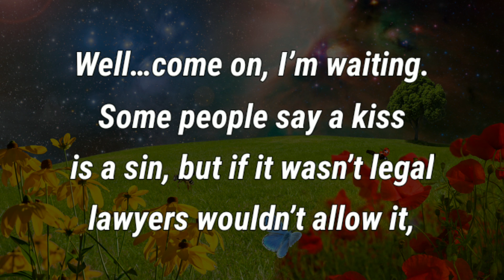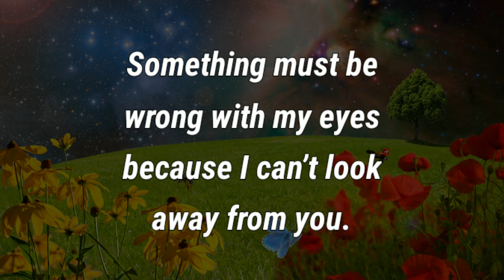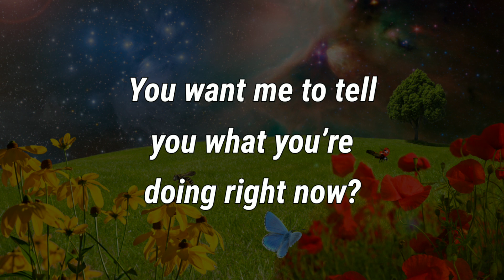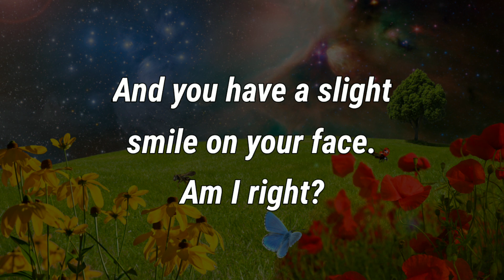dm to df/divine masculine/divine feminine/divine masculine voices/dm df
Enjoy your love life with this unique love message.
Share this creative and unique love message to your most beloved love.